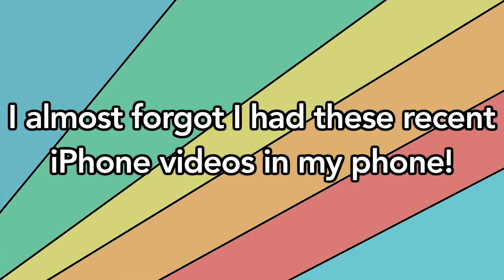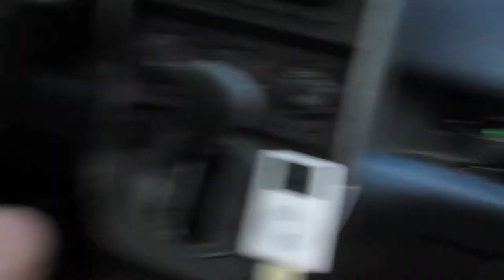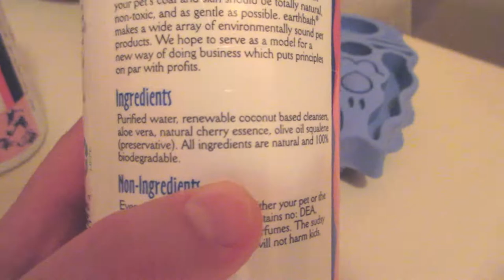Pool Time & Bath Time! (VLOG 26)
You can download "Song My Dog Wrote" here on iTunes! Calvin and Brendan made this song together!

Brendan's Twitter / Instagram: @brendanbiondi
Christen's Twitter / Instagram: @christenweaver

Remember: A DOG LIFE is a HAPPY LIFE!